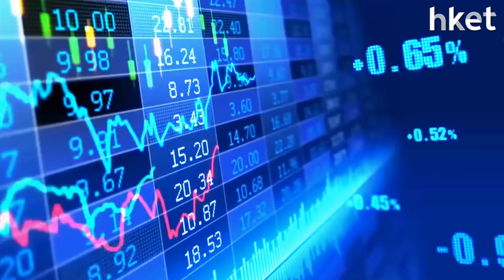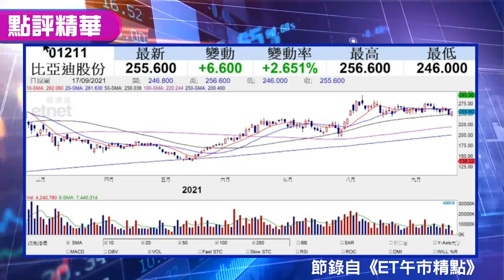【潛力股精選】李偉傑：比亞迪（01211）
汽車股比亞迪（01211）在近日港股跌市之下，股價橫行了一段時間，獨立股評人李偉傑認為，投資者可重新關注比亞迪，認為此股有國策扶持，刀片電池業務亦值得憧憬。想知買賣策略，立即點擊收聽／收看。

00：06 - 港股市況速報
00：47 - 港股暫時終止四連跌　後市怎走？
03：12 - 傳統金融股內銀、內險仍受內房債務問題困擾
04：40 - 股票分析：贛鋒鋰業 （01772） 　工信部發聲指鋰電價格高
07：36 - 股票分析：長和 （00001） 新業務交易 VS 長實 （01113） 李家密密增持
10：20 - 股票推介：比亞迪 （01211）
12：09 - 港股早市速報